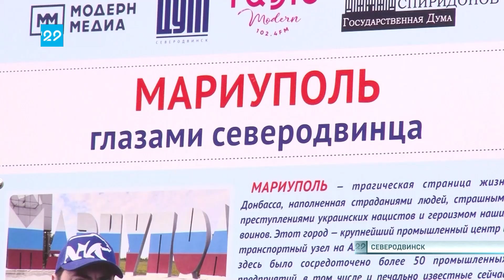10.05.2023 Выставка «Мариуполь глазами северодвинца»